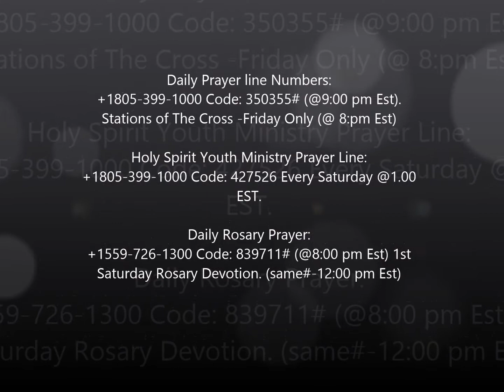Dangers of Bitterness By Brother Uwakwe Chukwu - May 26, 2014